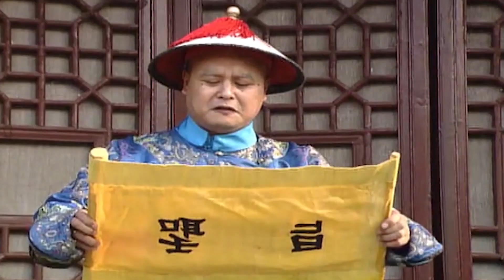宰相刘罗锅退休回家养老，被和珅诬陷文字狱，乾隆皇上暴跳如雷！